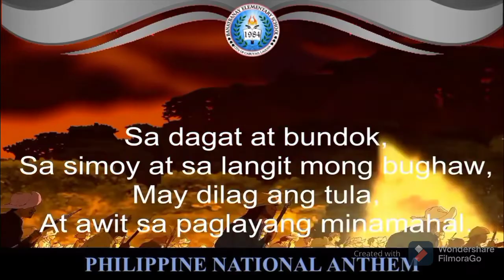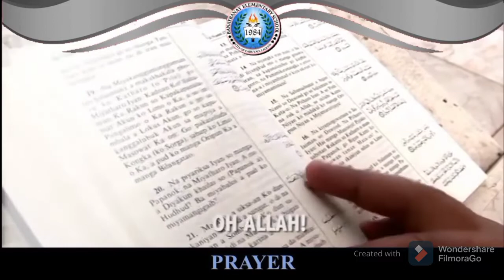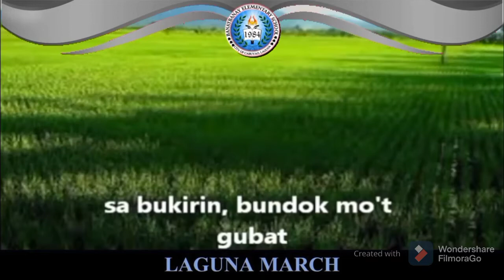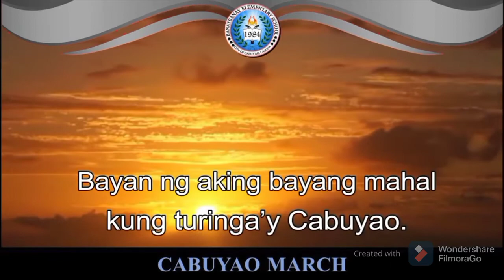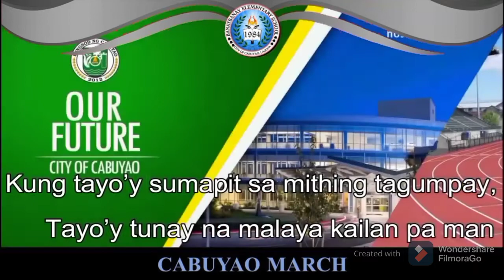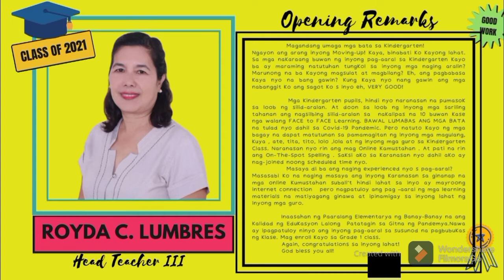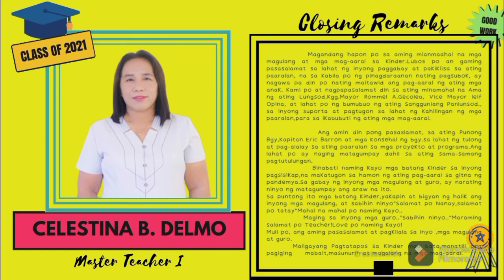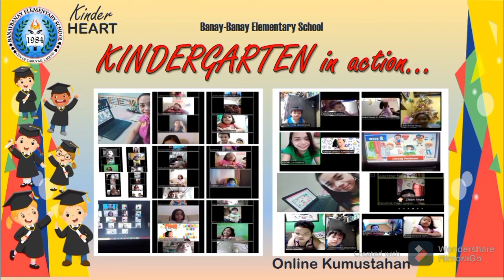BANAY-BANAY ES Virtual Moving Up Ceremony 2021| Kinder-Heart | Sample Program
Ang mga batang inyong mapapanood sa video na ito ay may pahintulot ng kanilang mga magulang.

Editing app/tools used :
Powerpoint Presentation Converted to MPEG Video (MP4)
Canva App
Filmora
Phone Recording